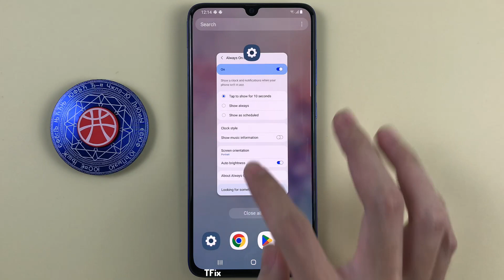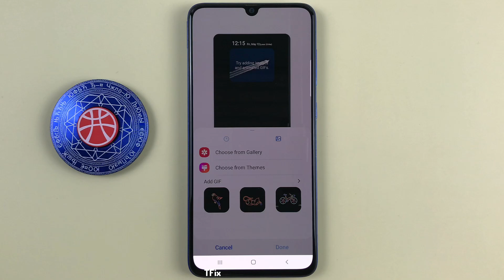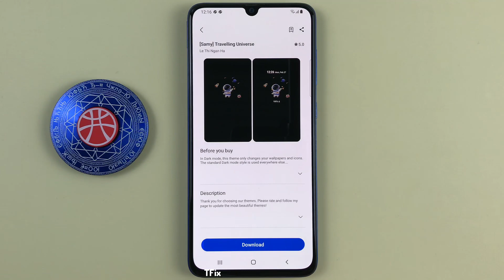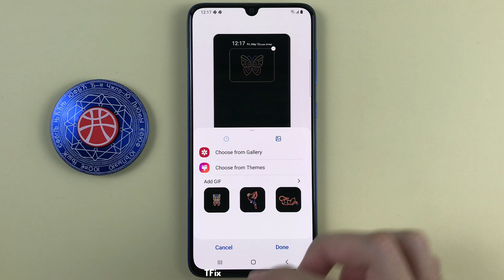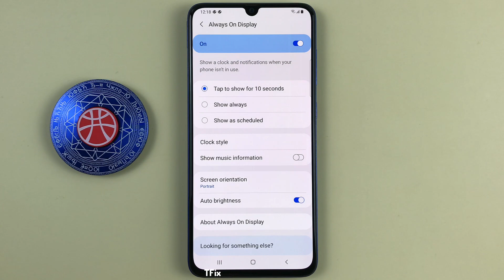Always on display on Samsung A70 Android 11